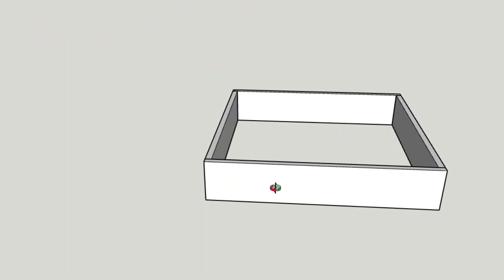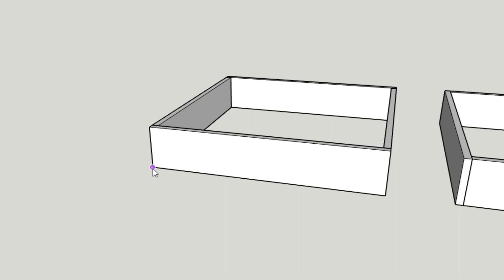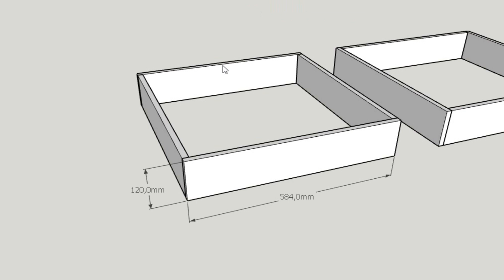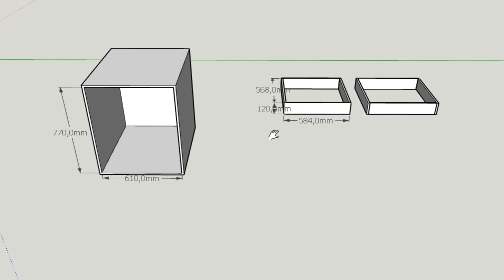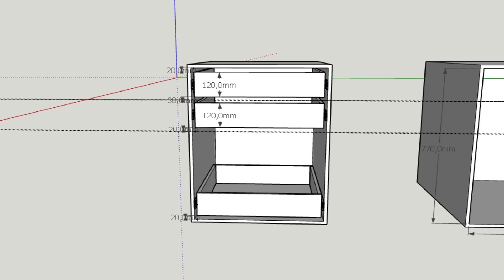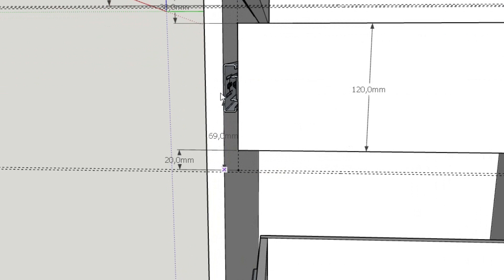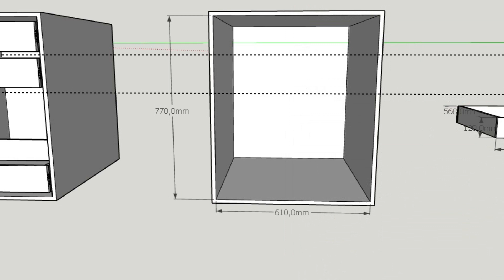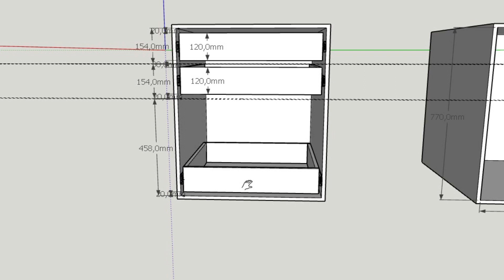Como sacar medidas para hacer un cajon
Buenas familia hoy os dejo un vídeo con relación a las medidas estándar que hay a la hora de construir un cajón o una cajonera completa, este fue uno de mis mayores calentamientos de cabeza cuando empecé ya que lo primero que se me ocurrió hacer fueron las mesitas de noche de mi habitación, lo cuál llevo a un completo desastre al principio, después de 3 meses de investigar y buscar por que no me coincidía nada y utilizar mas material que si hubiera hacho tres mesitas caí de que hacia falta unas medidas adecuadas y fue cuando empece a utilizar el programa de diseño.

Por aquí cuelgo otros proyectos que me es imposible hacer vídeo y otras cosas.